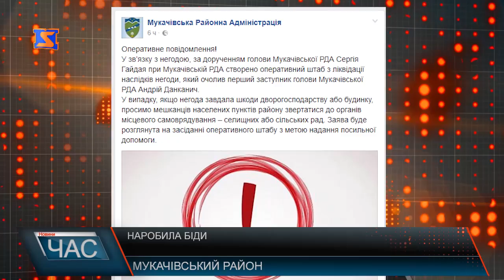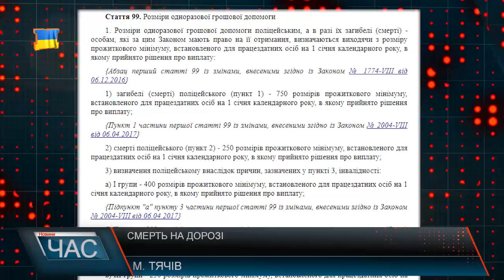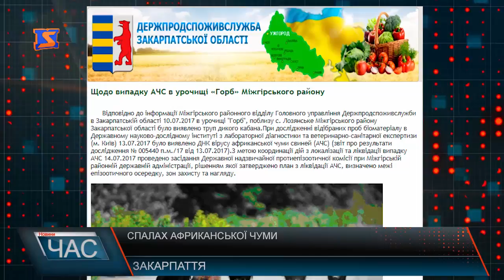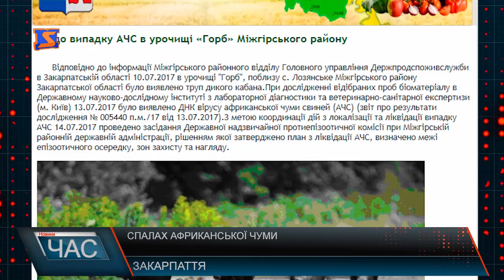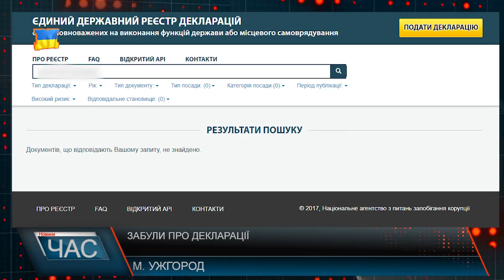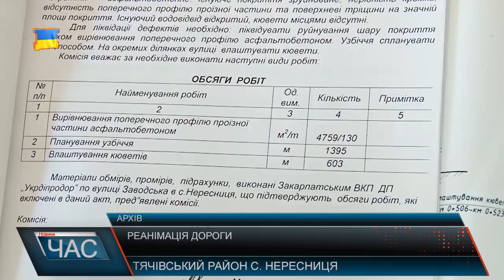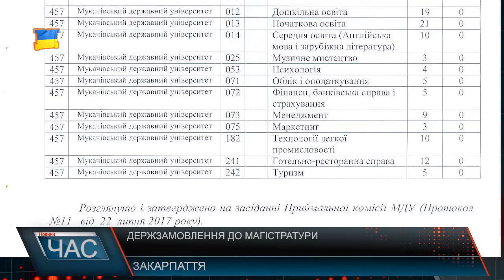Програма “ЧАС”. Hовини Закарпаття за 25 липня 2017 року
Провели в останню путь. Прощання із загиблим Олексієм Калабішкою
Наслідки стихії. Як від буревію постраждали жителі Мукачівщини
Трагічна ДТП. П’яний водій виїхав на зустрічну і втік із місця пригоди
Ухвалені рішення. Сесія Ужгородської міської ради
Реанімації автошляхів. Ремонт доріг на Тячівщині
Перспективи децентралізації. Думки щодо об’єднання на Великоберезнянщині
Борщівник атакує. Боротьба зі шкідником